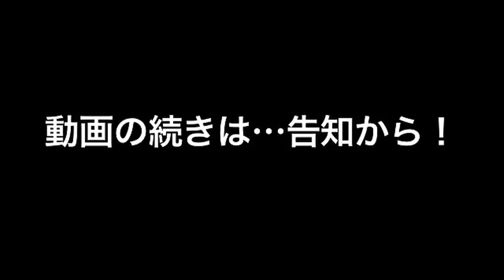VISUNAVI × SCAPEGOAT★ 2/2